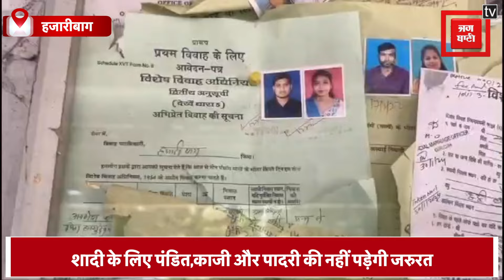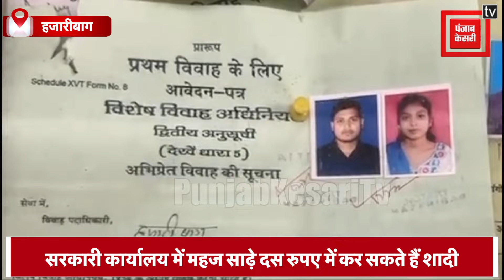सरकारी कार्यालय में महज साढ़े दस रुपए में कर सकते हैं शादी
सरकारी कार्यालय में महज साढ़े दस रुपए में कर सकते हैं शादी, खर्चीली शादी छोड़ कर अपना सकते हैं सस्ता उपाय